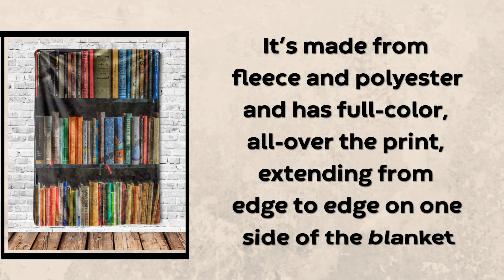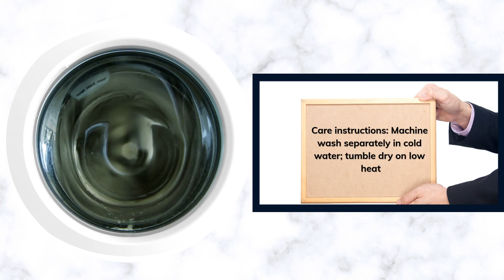Librarian Blanket Throw | Where Can I Find A Cozy Fleece Blanket?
Snuggling in a blanket makes you feel warm, cozy, and safe
Wrapping yourself in a soft blanket, especially at night
increases the serotonin and melatonin levels in your brain, helping you to relax and fall asleep
Staying warm in a blanket keeps your body temperature from dropping too low
So it's good to keep a few blankets on hand
Anytime you feel chilly
you can throw one on your bed to sleep under at night
or you can wrap one around your shoulders while you read or watch TV
The Librarian blanket we have here is super cozy and has a luxurious feel
It’s made from fleece and polyester and has full-color, all-over the print, extending from edge to edge on one side of the blanket
It’s available in 3 sizes:
30" x 40”
50" x 60”
60" x 80"
Care instructions: Machine wash separately in cold water; tumble dry on low heat
Printed in and shipped from the USA
This blanket is something new and different. It’s exactly what you want to curl up in when there’s a chill in the air